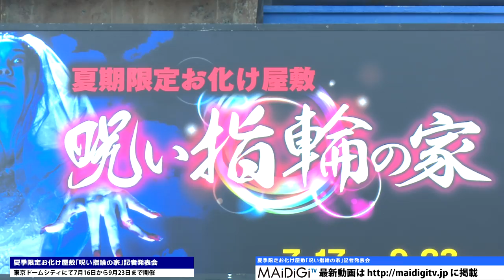ピース又吉、芥川賞発表直前！「期待はしたい」 夏季限定お化け屋敷｢呪い指輪の家｣発表会 会見1 Naoki Matayoshi Yuji Ayabe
お笑いコンビ「ピース」の又吉直樹さん、綾部祐二さんが7月16日、東京ドームシティアトラクションズの夏季限定お化け屋敷「呪い指輪の家」の記者発表会に登場。自身の小説「火花」がノミネートされている「第153回芥川龍之介賞」（芥川賞）の発表当日となった又吉さんは「どうなるか分からない。難しいとは思うんですけど、期待はしたい」と語った。

　今回のお化け屋敷を一人で体験した相方の綾部さんは「お化け屋敷も怖いですけど、先生（又吉さん）が受賞されて、さらに格差がでかくなることも怖い」と嘆き節。それでも、「やっぱり、皆さんにこれだけ読んでいただいて、期待されてるわけですから、とっていただきたい。いまは先生と呼んでますが、受賞したら大先生と呼ぶ準備はできてます。次にお会いするときは、大先生と呼べるように期待してます」と熱く語った。

　「呪い指輪の家」は、同園の夏恒例の期間限定お化け屋敷で、お化け屋敷プロデューサーの五味弘文さんが演出。今年は「指輪」がテーマで、入場者は入り口で指輪を受け取り、その家に宿る怨霊の魂を沈めるため、怨霊の薬指に指輪をはめに向かう……。開催期間は17日～9月23日。料金は820円。入場は6歳以上。午前10時～午後4時は「絶叫篇」、午後5時～午後10時は「超・絶叫篇」となり、この日の発表会では綾部さんが「超・絶叫編」を体験した。

Matayoshi of Peace just before Akutagawa Prize announcement: "I am still hoping". Interview in press conference for ghost house opened in summer only "House of the cursed ring" 1

Naoki Matayoshi, Yuji Ayabe of the comedy duo "Peace" attended the press conference for Tokyo Dome City Attractions's ghost house opened in the summer only "House of the cursed ring" on July 16th. That was announcement day of the "153th Akutagawa Prize" in which Matayoshi's novel "Hibana" was nominated. "I don't know. I think it is very hard but I'm still hoping", said him.